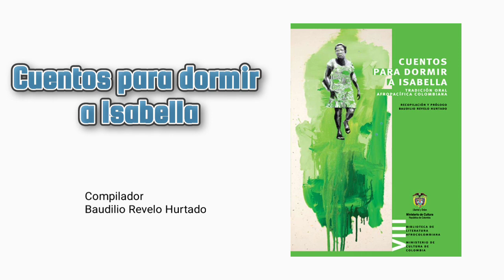Juan Sebastián Mina lee “Los cuatro hermanitos” de Cuentos para Dormir a Isabella.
Juan Sebastián Mina lee “Los cuatro hermanitos”  de Cuentos para Dormir a Isabella. Tradición oral afropacífica colombiana recopilado por Baudilio Revelo Hurtado y sus hijos Camilo y Carolina.